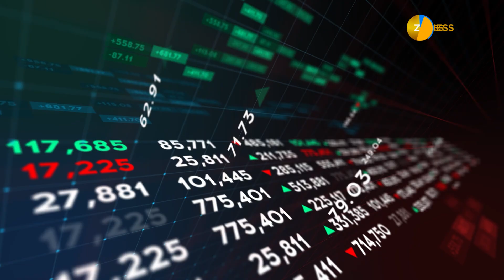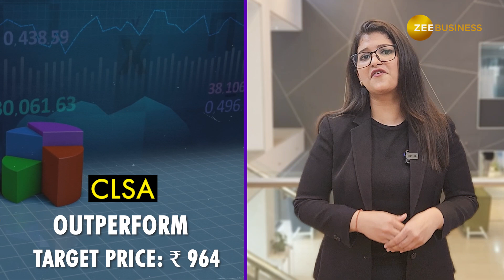Eicher Motors, ONGC, Bharat Forge among top brokerage calls this week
Zee Business brings to you 3 stocks recommended by brokerage firms to keep an eye out for.